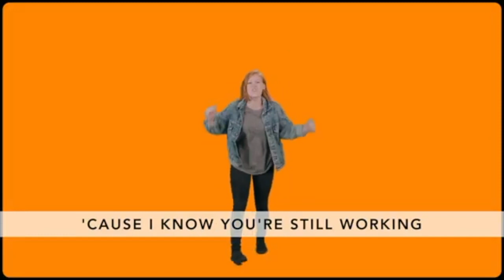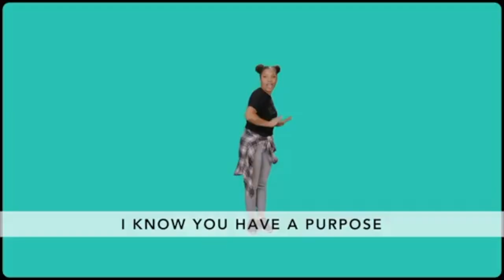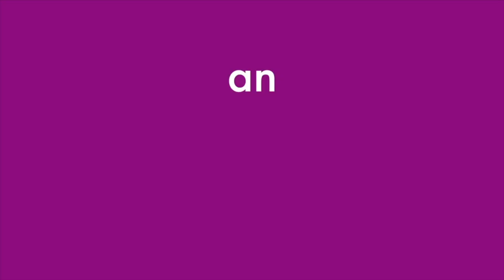March 28 - Preteen (Grades 4-5)